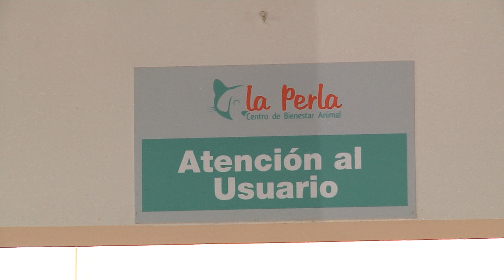En pandemia ha aumentado la adopción de mascotas - Telemedellín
NoticiasTM El encierro y la soledad que ha generado la pandemia en algunos, despertó el interés de más personas por adoptar una mascota.